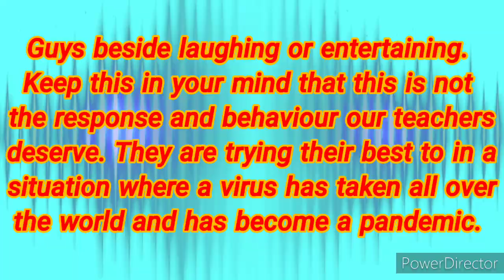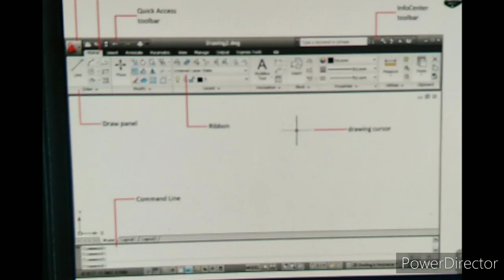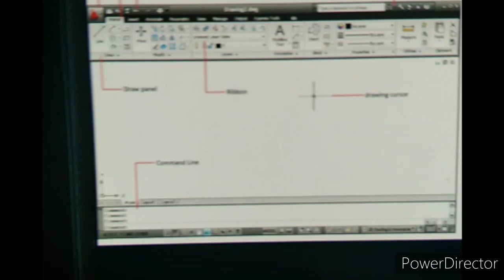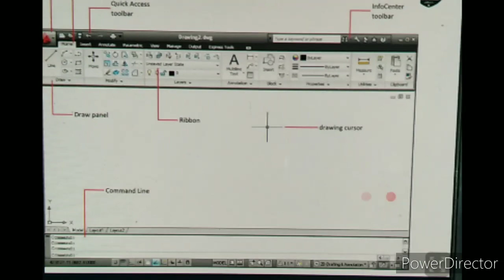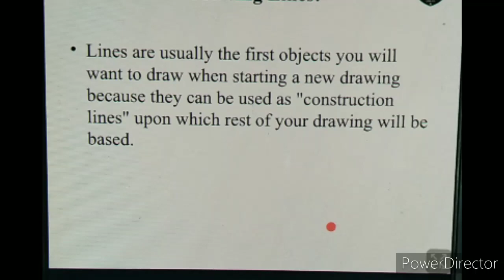HBK REACTION : HBK Reacts to Funny Online Education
Guys in such a stage of Pandemic this kind of behaviour will not bring any result to you. You need to respect your teachers because they are trying their best.